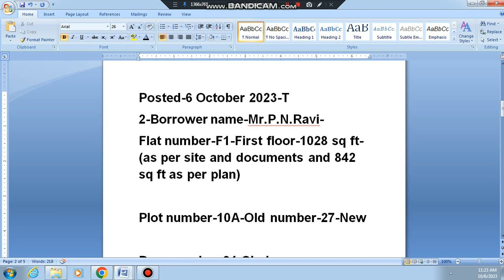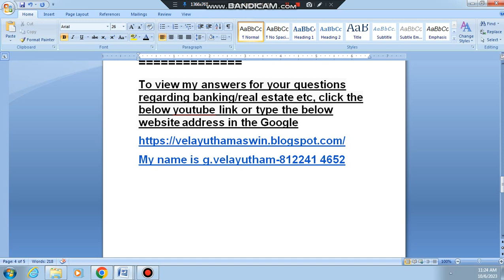2102-bank auction,sale,ambattur,stedford hospital,land sale ambattur,saraswathy nagar ambattur,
house sale ambattur OT,house sale ambattur estate,land sale ambattur estate,land sale ambattur ot,flat sale 2 bhk house sale,3 bhk house sale,investment properties,bank auction properties,auction property sale,real estate,ambttur railway station near,near ambattur stedford hospital,saraswathy nagar ambattur flat sale,new flat sale ambattur below 30 lakhs,ready to occupy flats ambattur,flats sale below 20 lakhs ambattur,gated community apartments in ambattur,venkatapuram flat sale ambattur